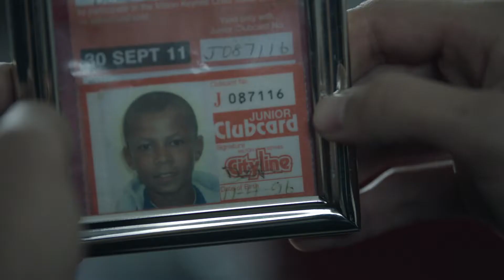Phenoms: Dele Alli - Promo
Phenoms: Dele Alli is the story of the Tottenham's young star midfielder, from his youthful dreams to the World Cup in Russia 2018. I edited the episode (along with two other great editors) as well as edited this promo for the episode, which aired in the UK on Sky in August 2018.